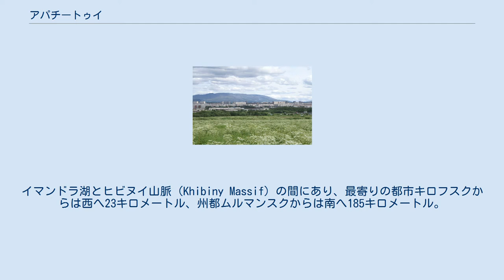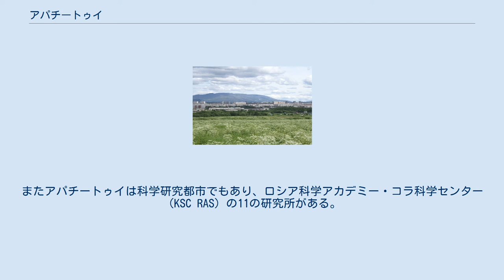アパチートゥイ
アパチートゥイ（アパチトゥイ、ロシア語:Апати́ты；ラテン文字転写の例:Apatity；）はロシア連邦ムルマンスク州の都市。
 アパチートゥイの工場とヒビヌイ山脈 ヒビヌイ山脈を背景にしたアパチートゥイの街並み 北極海に突き出たコラ半島の西部に位置する。
イマンドラ湖とヒビヌイ山脈（Khibiny Massif）の間にあり、最寄りの都市キロフスクからは西へ23キロメートル、州都ムルマンスクからは南へ185キロメートル。
2002年の国勢調査では人口は64,405人で、州内で人口第二位の都市（1970年の国勢調査では45,600人、1989年の国勢調査では88,000人、2005年の推計人口は63,300人）。
 アパチートゥイは1935年に鉱山集落として建設され、1966年に市の地位を得た。
市名は、この地域でふんだんにとれる鉱物のひとつ、「燐灰石」（アパタイト）にちなむ。
燐灰石は化学肥料（リン酸塩）の原料に使用される。
 国有・私有の様々な企業・機関があるが、アパチートゥイの最大の雇用主は合本会社「アパチート」（Joint Stock Company "Apatit"）で、ヨーロッパおよびロシアでは最大級の鉱業・冶金企業である。
またアパチートゥイは科学研究都市でもあり、ロシア科学アカデミー・コラ科学センター（KSC RAS）の11の研究所がある。
 空港はキロフスク・アパチートゥイ空港があるほか、ベロモルスク＝ムルマンスク間の鉄道の駅がある。
 アパチートゥイには鉱物・地質関係の博物館が多くある。